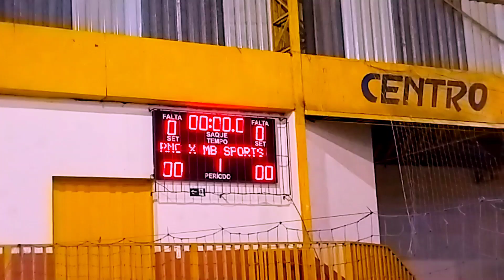futsal MB X R.N.C -2°fase!